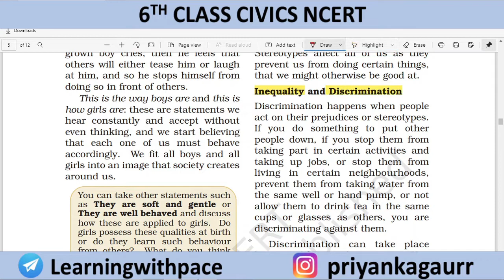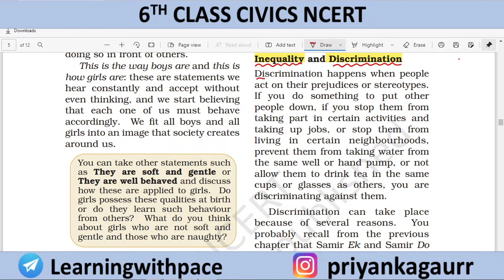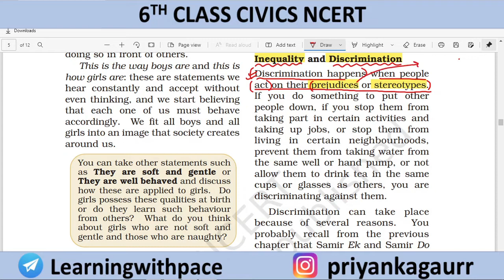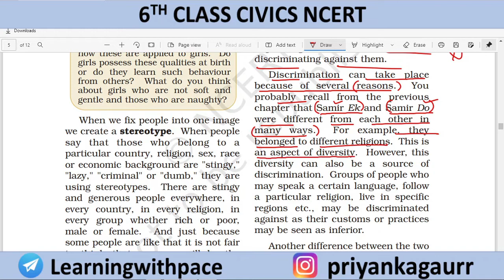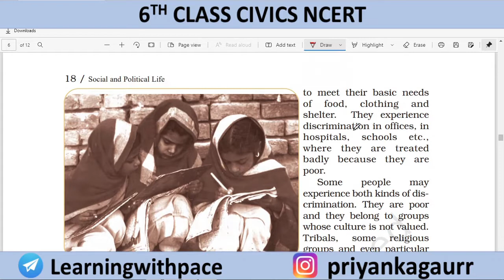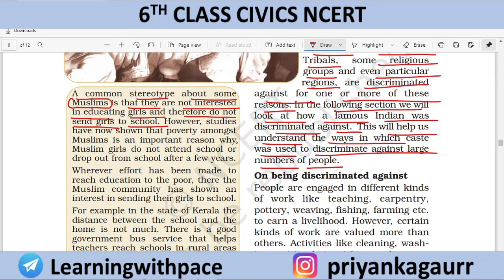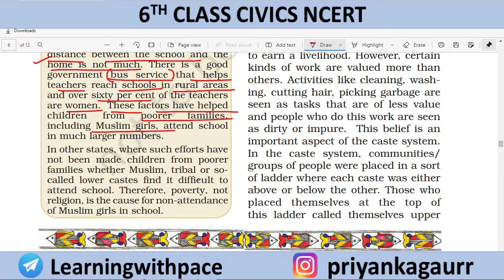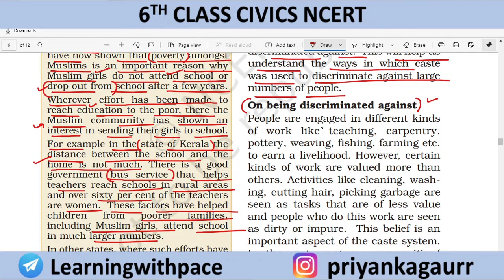Class 6th Civics ( Chapter-2.3) Diversity & Discrimination || By Priyanka Gaur